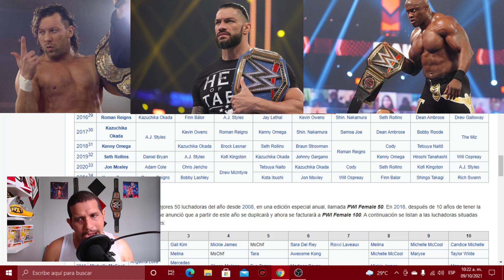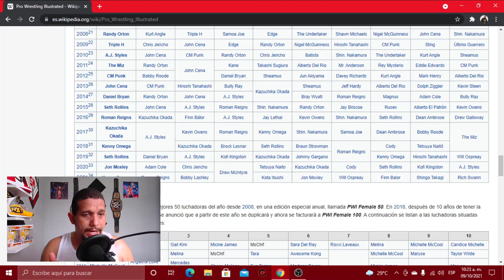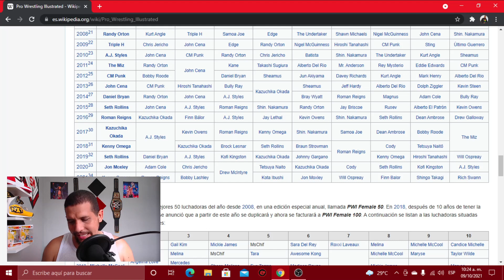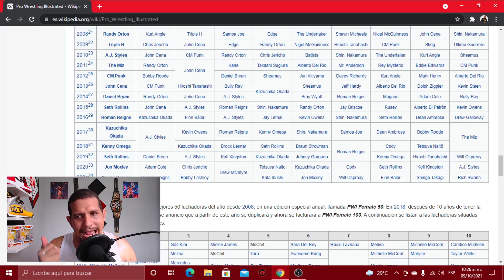KENNY OMEGA (AEW) VENCE A ROMAN REIGNS (WWE) POR EL TÍTULO DEL MEJOR LUCHADOR DEL AÑO 2021!!!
Hola Lucha Maniacos, hablemos sobre el top 500 de pro wrestling illustrated 2021.